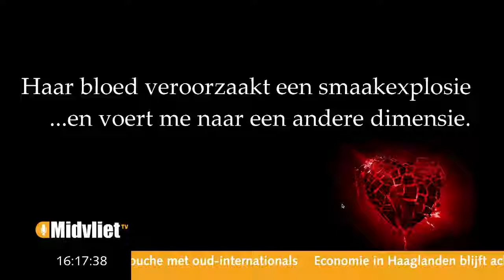Blxview full animated compositing